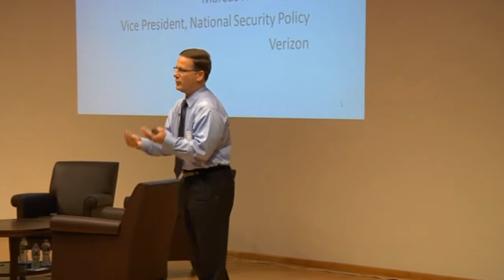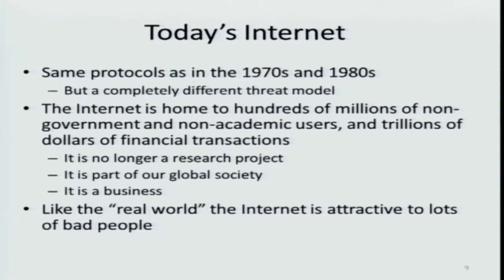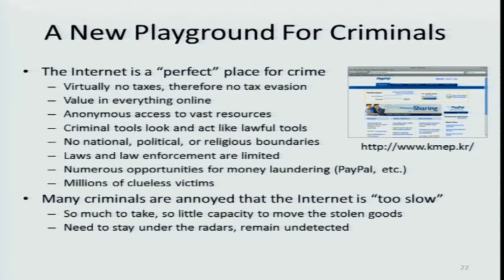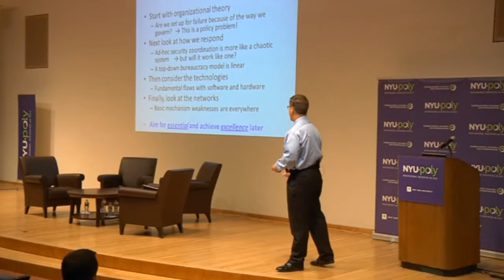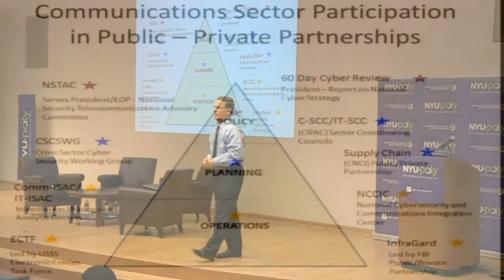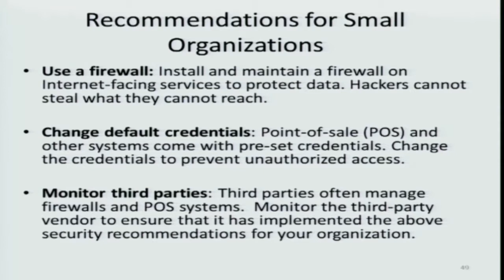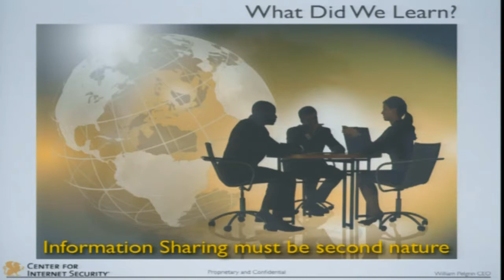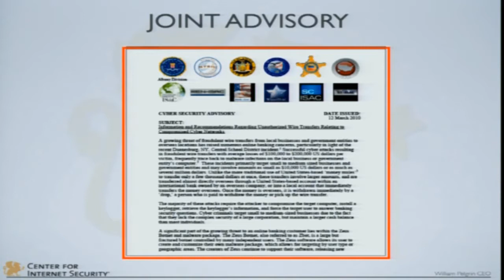#1 CYBERSPACE ALLIES: How Public / Private Partnerships Can Fight Back (June 21, 2012)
Once we became deeply dependent on the Internet, business, government, and our critical infrastructure fell vulnerable to serious security risks. Early on, we recognized that strategic weaknesses can be exploited by foreign agents, resulting in catastrophic failure of our power grid. Transportation systems, and other vital civic arteries. Today, new threats have emerged from criminals who exploit private computers, steal intellectual property, and engage in espionage. Noted expert Marcus H. Sachs, supported by a distinguished panel of fellow cyber experts, examine these Internet threat groups, separating media hype from what is really happening. Sachs and his colleagues call for a power partnership between public and private sectors to protect and secure cyberspace security.

Review the 2012 Verizon Data Breach Investigations Report for more information.

Learn more, join our mailing list or register for future events